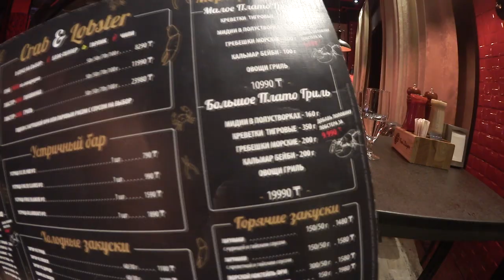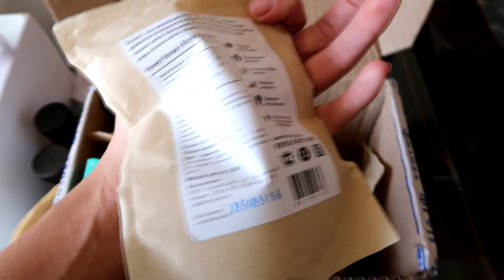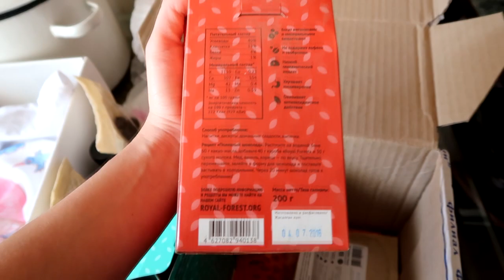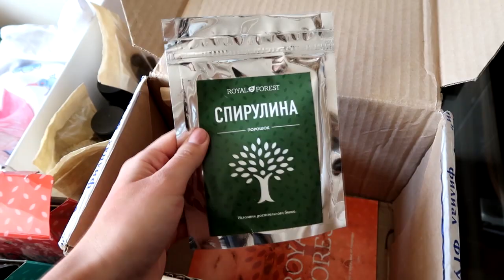ИЗ БЛОНДИНКИ В ШАТЕНКУ! Koffkathecat в Алматы!) В Л О Г!!!! Женя Гейн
Продукцию Royal Forest можно заказать на их сайте, перейдя по ссылке